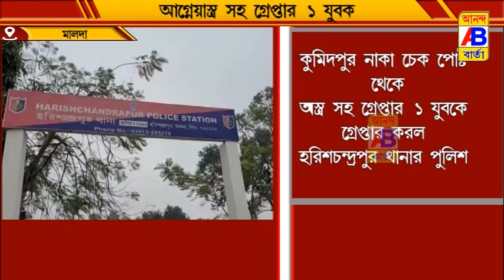কুমেদপুর নাকা চেক পোস্ট থেকে অস্ত্রসহ এক বিহারের যুবককে গ্রেফতার করল হরিশ্চন্দ্রপুর থানার পুলিশ